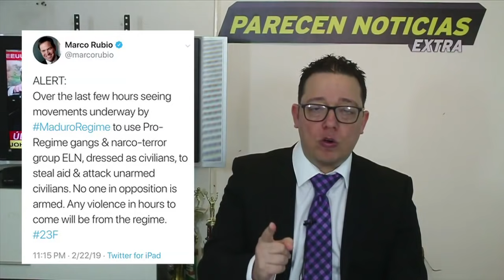Esta es la reaccion de EEUU contra Maduro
Venezuela. EEUU reacciona al regimen de Maduro.  23 febrero 2019. Juan Guaido puede pedir injerencia humanitaria.

Maduro PNG y Bachelet By Aeveraal  Own work
Marco Rubio advierte By Gage Skidmore wikimedia commons
Marco Rubio blanco serio By Alex Hanson from Ames Iowa
Trump señala 4 attribute to Gage Skidmore.jpg
Maduro aplaude PNG By Cancillería Ecuador Flickr
Pueblo   by Xavier Granja Cedeño  Cancilleria Ecuado
Videos by Asamblea nacional de Venezuela
Videos Media Tweets by Voz de América (@VOANoticias) Twitter
John Bolton by Gage Skidmore
Marco Rubio en saco serio By Gage Skidmore from Peoria AZ United States of America
John Bolton en saco by Gage Skidmore from Peoria
Video by US Army public domaiin
Bolton mano arriba By Gage Skidmore from Peoria
Bolton hablando PNG By Gage Skidmore from Peoria
ONU 2 gente mas cerca By US Department of the Treasury  Secretary Jack Lew at the United Nations Security Council Public Domain
ONU gente mas cerca By US Department of the Treasury  Secretary Jack Lew at the United Nations Security Council Public Domain
Pompeo en la ONU by US Department of State from United States Public domain via Wikimedia Commons
Bolton expresion By Gage Skidmore from Peoria
Voideo US Senate Confirms Kavanaugh to the Supreme Court.mp4
Maduro mira abajo PNG by Maduro by By Casa Rosada Argentina Presidency of the Nation